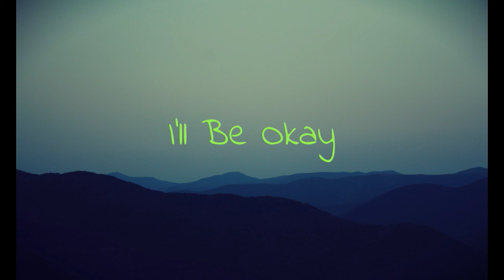Leslie Baker - I'll Be Okay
Something smooth to vibe to.

Lyrics by Leslie Baker
Beat by Leslie Baker

Casper De Cleyn

(Verse 1)
Ay
Bless the mic with the best shit to cross my mind
Step inside, let’s vibe and get lost in time
It’s just like you wanted, nobody does one hit
You gotta send off the shit that was confined
And I’m, colourblind dog
Shut your eyes, if you ain’t see we equal
Don’t trust your sight
It’s just some lies, you must just not be right in the head
“what he said? oh he just bust some rhymes”
I don’t know many things but when I reach down deep
Feel there’s things left to say on which people still sleep
But when I’m building on a beat, I flatline all my ideas, because I need to get dirty like it’s six feet deep
It’s like a wall in front of all I wanna get across and when I toss it comes right back like in a tennis court
But even if my worries don’t scurry on the low
I’ll still keep going, I’m still try to grow

(Chorus)

I’ll be okay, got something to smoke
Even when the rain comes, and I become soaked
If I can’t get a break still shaking on my toes
I’ll be okay I got some place to go
For meditating and vibing
Contemplating life and
Trying to feel like we fighting
I know man it’s all just a joke
Still tryna cope and go with the flow

(Verse 2)

Feel outside the box
When I spark this
Ceiling is in parts
It’s important
That I’m just, unlocking all the toxins
Watch this
Pickpocket robbing while you’re conscious
Causing cautiousness

Cuz

They might listen
That’s my mission
I might hit’cha
With the fine picture

Defining rhythm as the tracks
Follow lines, but mind your steps
Highness with subjects so inspect your specs

It’s just this music, I
Try to use it, I
Reproduce it, finds
my way if I lose it

Is it for catharsis
Narcissistic arson
Or mindsets
Trying to see where my art gets
I guess

It’s a part of me
My bars like a lobotomy
a bottle right in front of me
I’m honestly on this
I body beats, I’m just
Tryna feel free
If it’s an option

Imma see